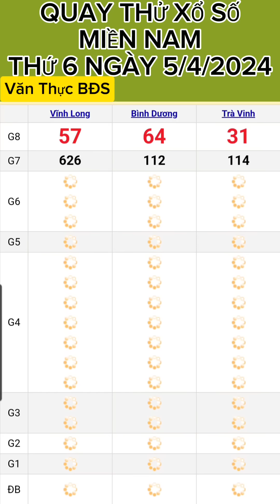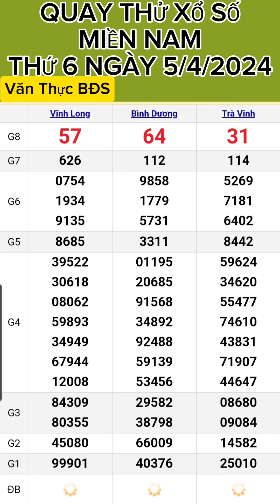KẾT QUẢ QUAY THỬ XỔ SỐ MIỀN NAM THỨ 6 NGÀY (5/4/2024) CHO CÁC BẠN THAM KHẢO